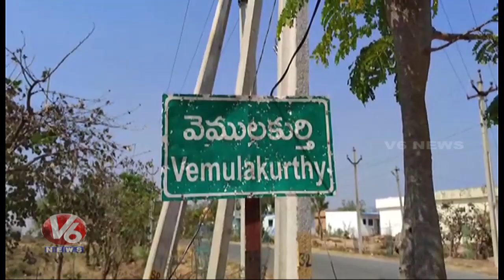Villagers Complaint On Sarpanch Husband Over His Rude Behaviour | Jagital | V6 News